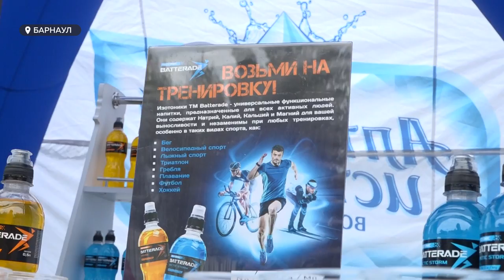Барнаульцы активно отпраздновали День города вместе с пивзаводом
Яркие фотозоны, фигуры из гипса, демонстрация приемов кунг-фу – в Парке спорта Алексея Смертина для барнаульцев организовали разнообразие всевозможных площадок. Одна из традиционных – от Барнаульского пивоваренного завода. Каждый гость мог продегустировать два вида изотоника Batterade (Баттерейд) – спортивный напиток для поддержания водно-солевого баланса в организме.